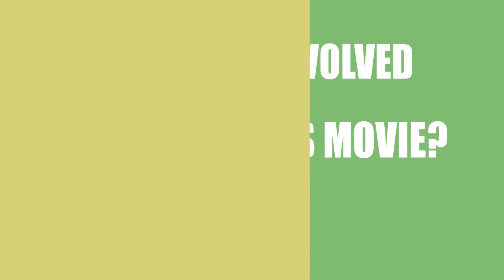Newly Single (2017) Film Cast Information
Director, Writer and Actor \ Acrtress of the movie Newly Single (2017)